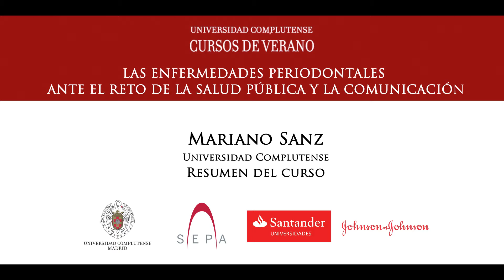Mariano Sanz. Escorial 2015 SEPA. Resumen Curso de verano 2015